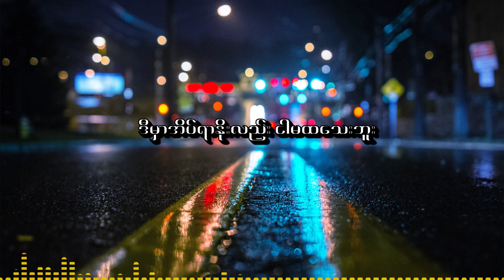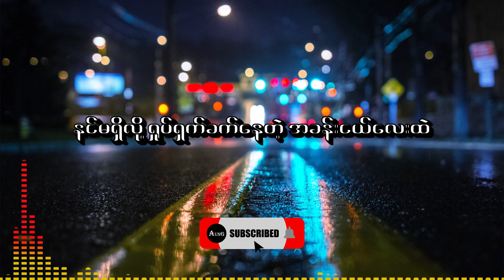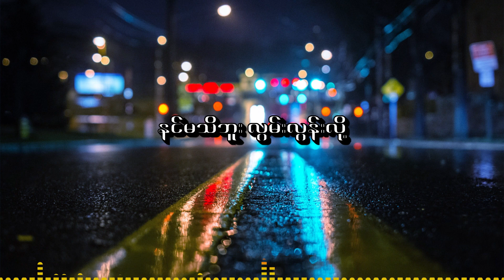Lwan Loon Lo - Yair Yint Aung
Song Title  - Lwan Loon Lo
Myanmar Title - လွမ်းလွန်းလို့
Artist - Yair Yint Aung
---x x---
မင်္ဂလာပါ ( Mingalar Par )
I'll upload lyrics videos on this channel.
Hope you guys enjoy the songs.